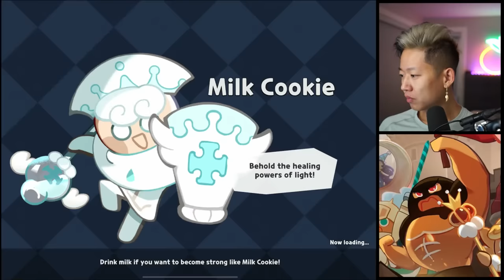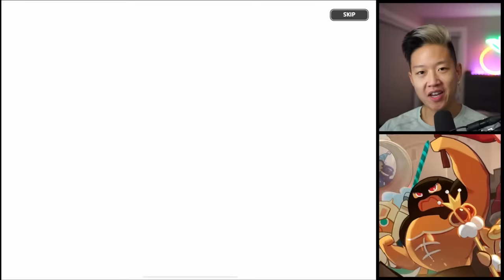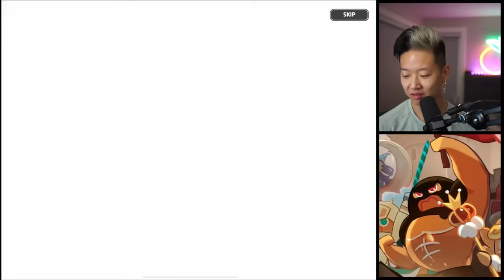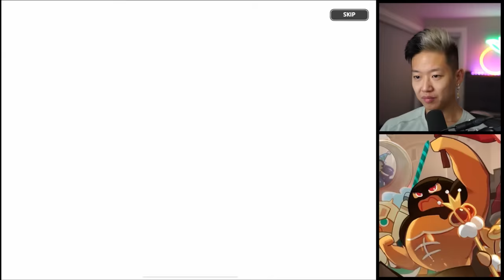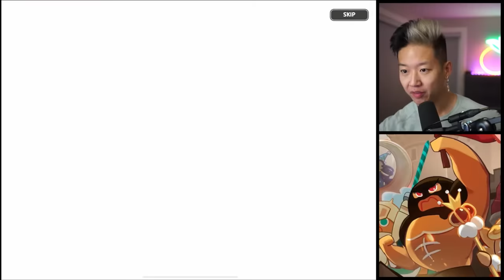New Update (Black Pearl + Caviar)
GUILD
If you're looking to join OrangeJuice we're looking for passionate players who can deal 20 mil+ dmg!

If you're looking for higher level strategy, I highly recommend checking out Whisktakers (they're a top 30 clan)